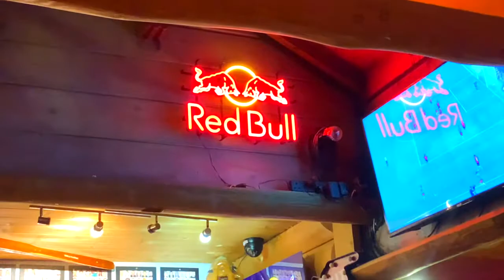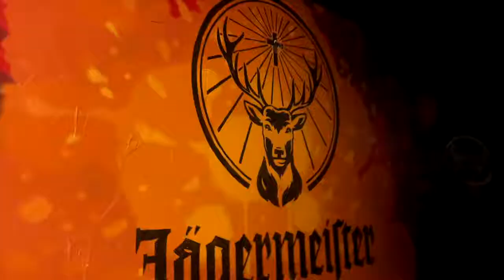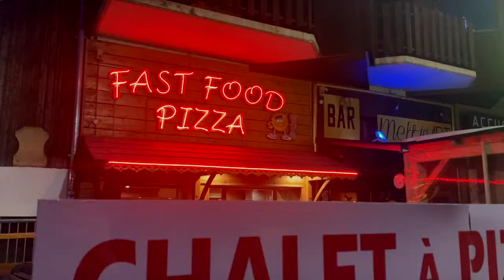UNIVERSITY OF BATH - BRENDON SKI TRIP '22